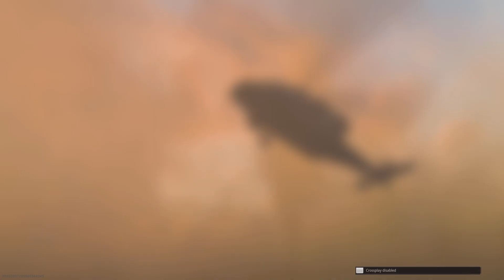4KILL REBIRTH ISLAND QUADS WIN 09.10.2022